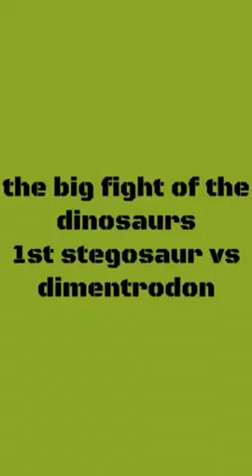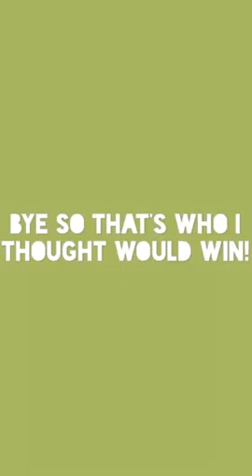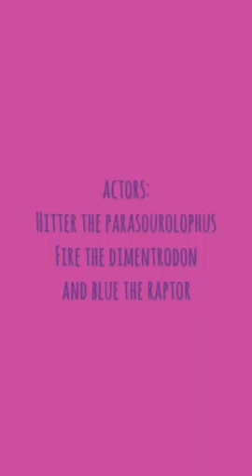The big fight of the dinosaurs!